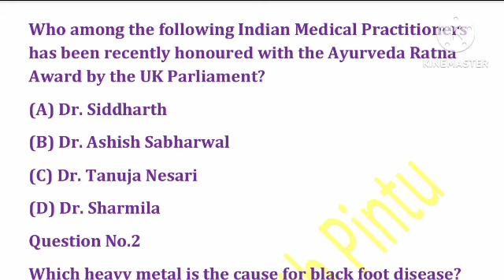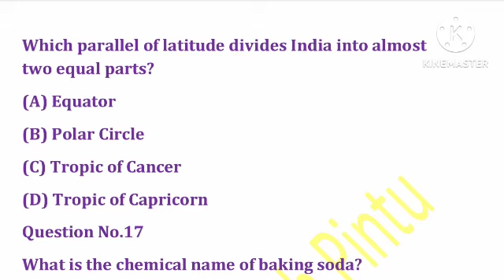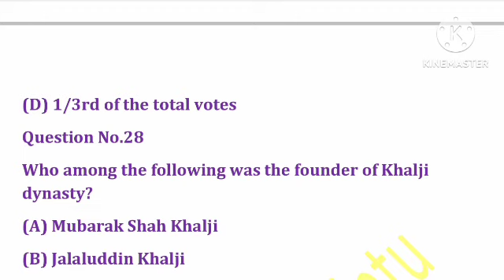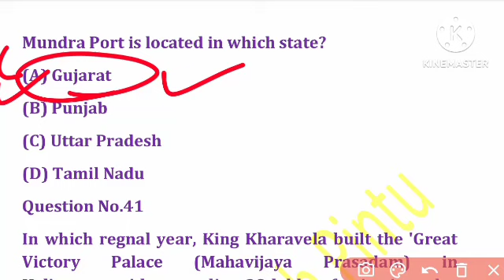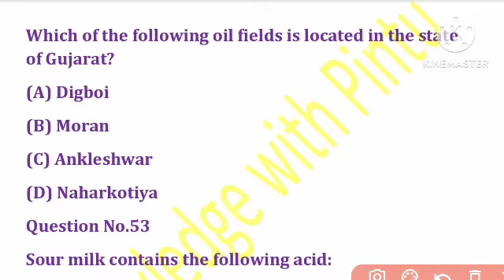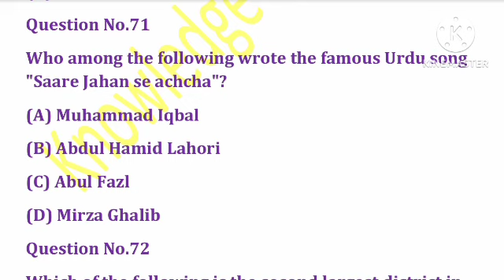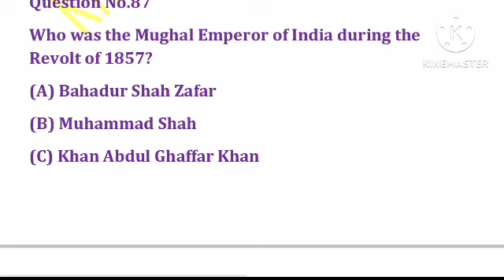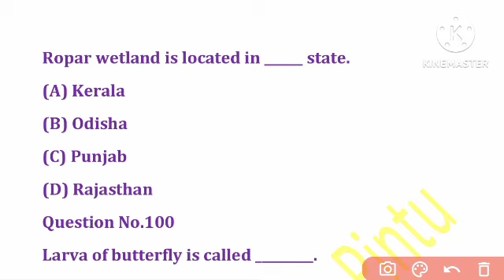OSSC High School Teacher 2023//Preliminary Exam//Previous Year Question//Top 100 MCQs//Part-7//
OSSC High School Teacher 2023//Preliminary Exam//Previous Year Question//Top 100 MCQs//Part-6//
odisha high school teacher salary 2022 odisha high school teacher result 2022 odisha high school computer teacher recruitment 2022
contractual high school teacher recruitment in odisha 2022 syllabus
ossc high school teacher syllabus
ossc high school teacher class 2022
ossc high school teacher preliminary classes
ossc high school teacher reasoning classes

🔎MATH BOOKS :-
📚1.Arihant Arithmatic Book-

📚4.Arihant Combo :-

🔎REASONING :-

🔎GS :-

🔎COMPUTER :-

🔎ENGLISH :-

📚1.Arihant Book-

🎯Arihant Math Book :
🎯Arihant Math Book :
🎯RS Agarwal Math Book :
🎯Kiran Math Book :
🎯Kiran Math Book :
🎯Rakesh Yadav math :
🎯Rakesh Yadav math :